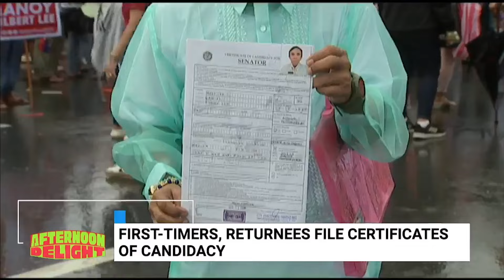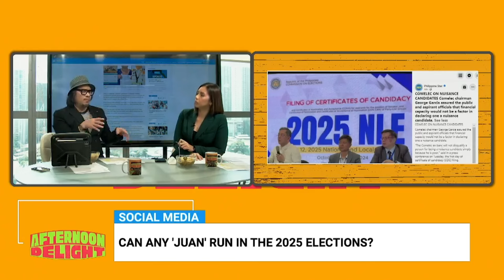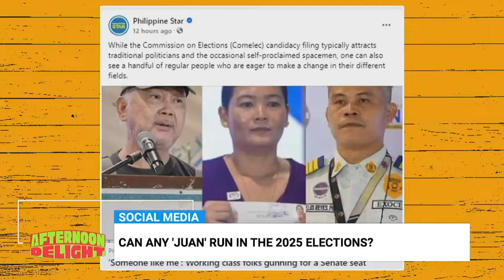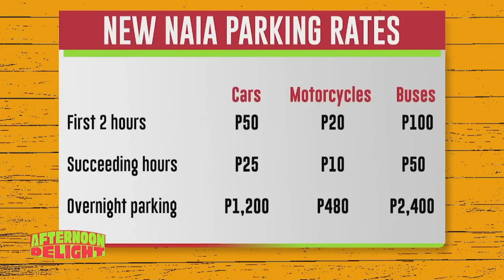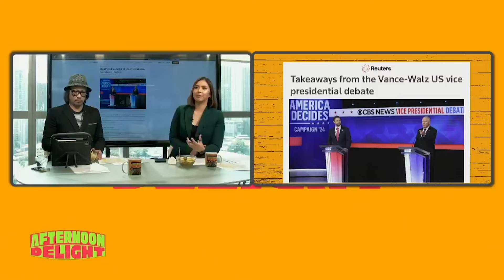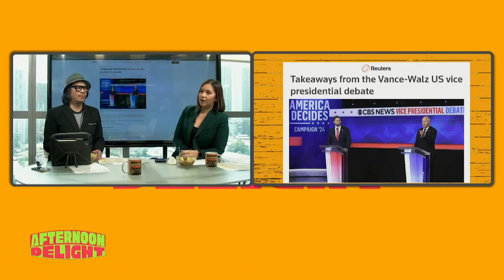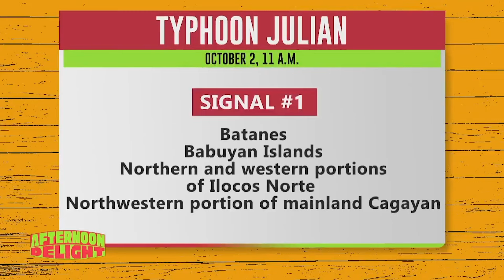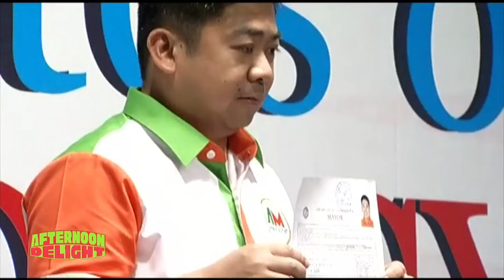AFTERNOON DELIGHT | Day 2: Filing of COCs for 2025 polls